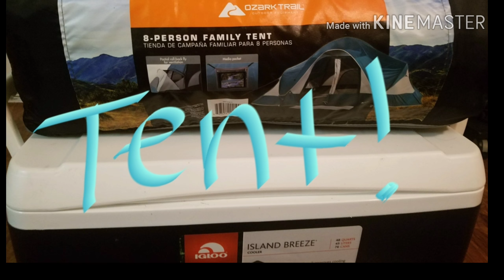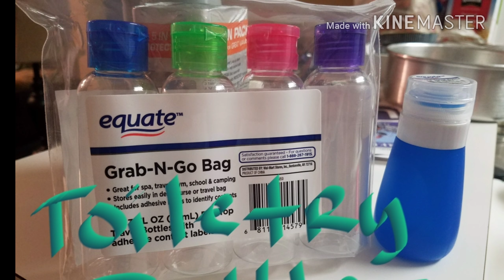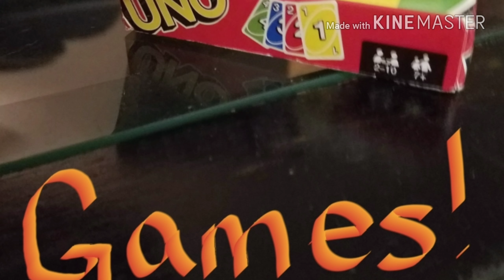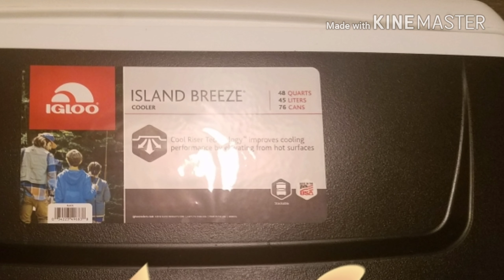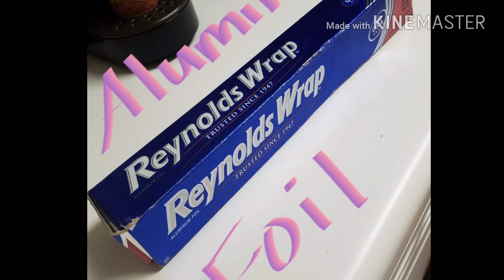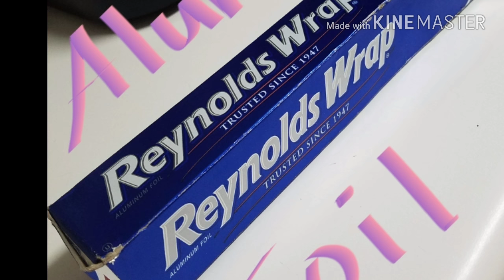Redhead Goes Camping: A Beginner's Tutorial!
I went camping, ya'll! This is more of a camping-for-beginners tutorial type thing... I can't wait to show you a full camping adventure one day!

Ozark Trail 8-Person Family Tent

Everstart Plus 750A Jumpstarter w/Air Compressor

Off! Familycare Insect Repellent

Water Shoes
Women's

Montage song: "Camping" (found on the Kinemaster app)

Thanks for supporting your favorite content creators. If you'd like to donate to help towards creation costs (filming/audio equipment, travel, etc), consider sending your spare change here: